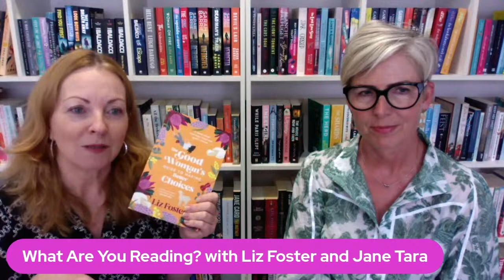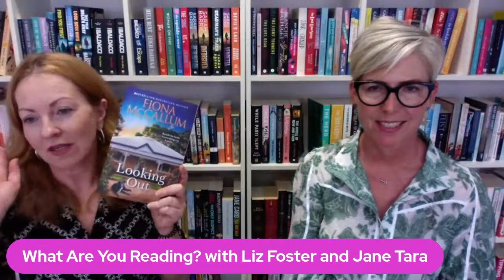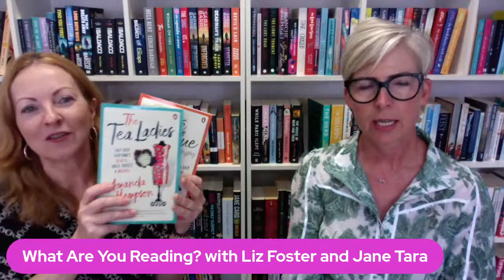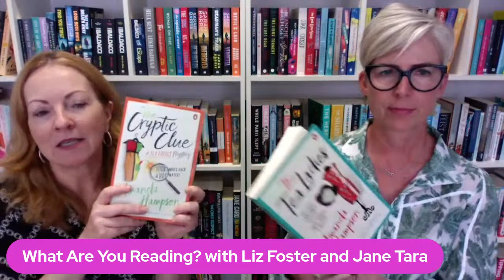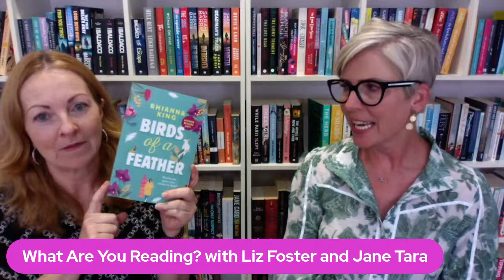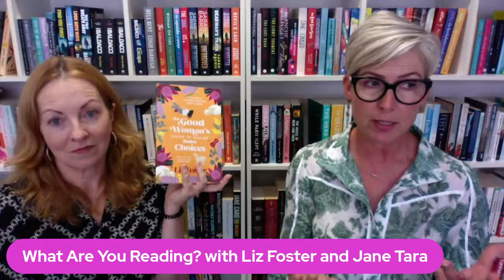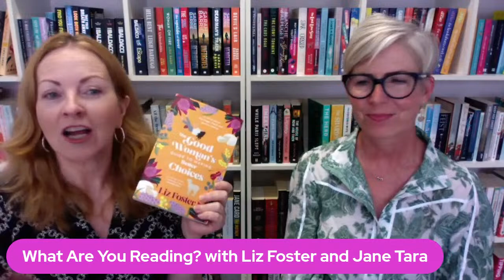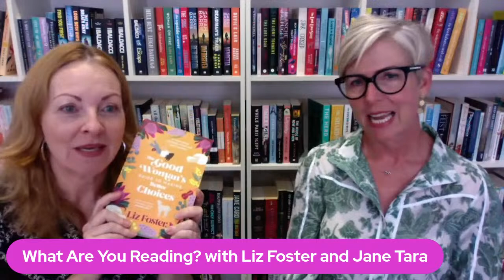What Are You Reading? with Liz Foster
Join us for What Are You Reading? with special guest Liz Foster. We'll talk about what we're reading and you tell us what you're reading.